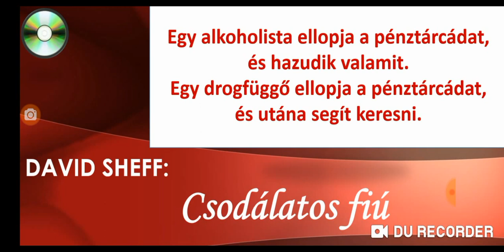David Sheff: Csodálatos fiú / Ötödik rész / 22. fejezet ("Csakis maga a Sátán...")